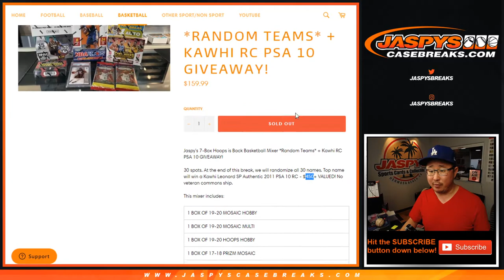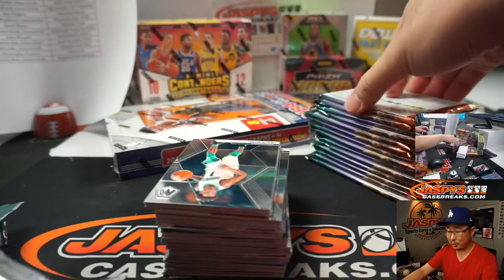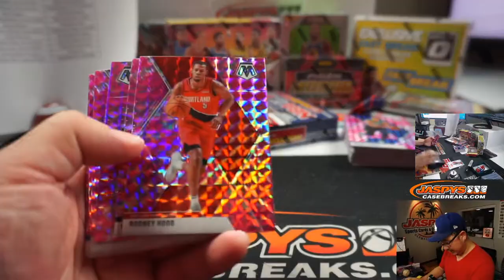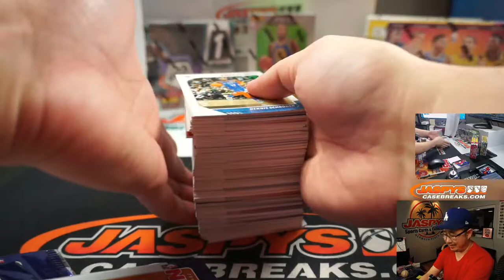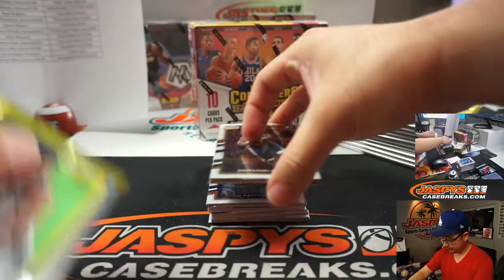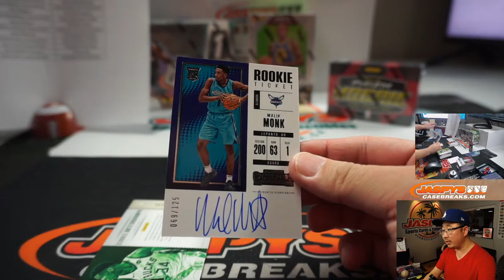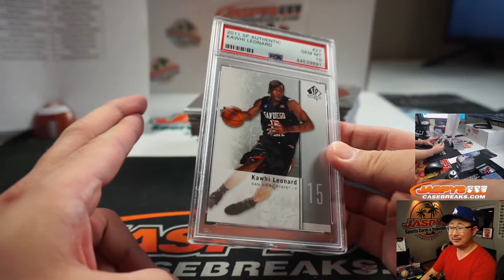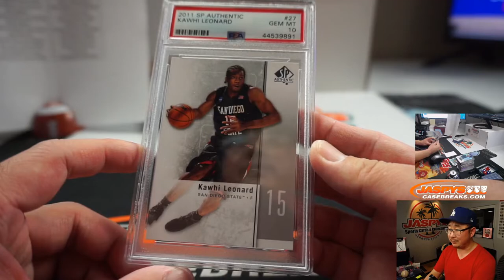F, 07.31.20 || JASPY'S 7-BOX HOOPS IS BACK BASKETBALL MIXER